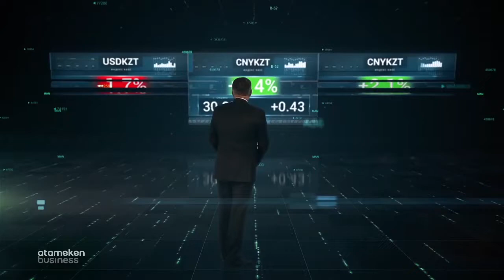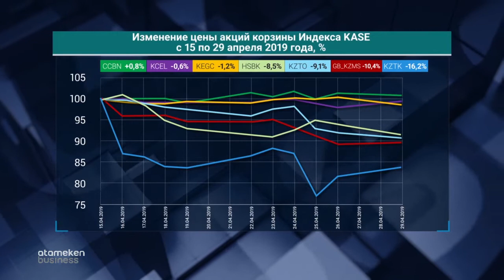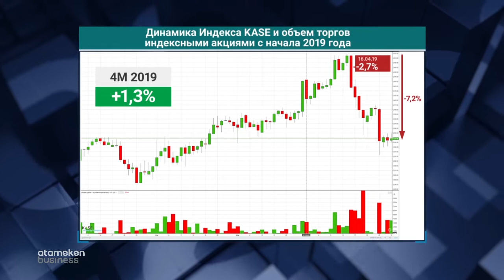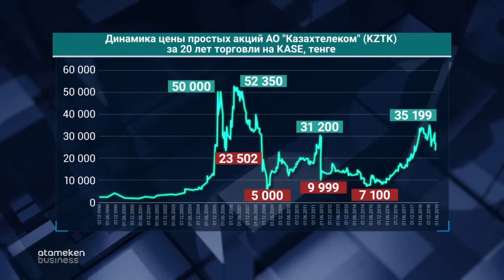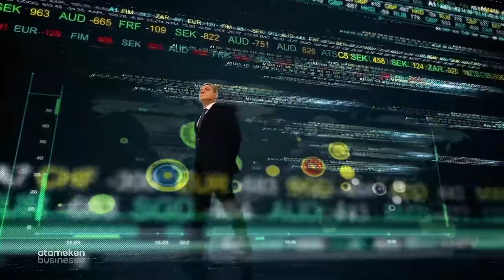Почему падают акции Казахтелекома и индекс KASE?/Фондовый рынок (07.05.2019)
Что происходит с акциями Казахтелекома? Причины падения индекса KASE.

Гости программы: директор аналитического департамента, член Правления АО «Сентрас Секьюритиз» - Маржан Меланич; директор Департамента аналитики АО «Казкоммерц Секьюритиз» - Нурлан Ашинов.

Ведущий: Андрей Цалюк.